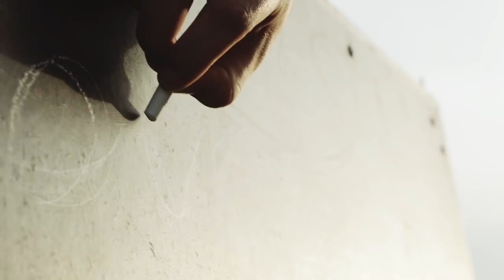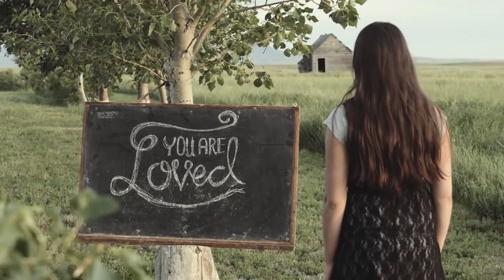The Josties - "Song of Hope" Official Music Video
The Josties
Track: Song of Hope
Album: Song of Hope
Song writer: Lisa Jost
Produced by: Jardeth Hemmerling
Engineered by: Josiah Jost
Recorded at: Jost Studio

Music Video:
Filmed, Directed and Edited by: Joel Jost
Written by: Josiah Jost

The Josties are:
Dale, Lisa (parents), Josiah, Joel, Emily, Jeremiah, Joseph, Joshua, Amy-Joy, Hannah-Grace & Judah Jost.